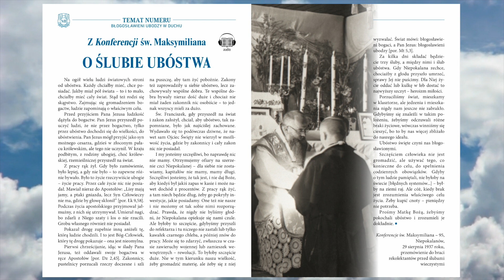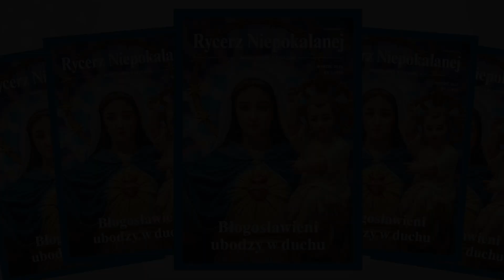Rycerz Niepokalanej marzec 2023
Dziękujemy za wsparcie. Wszystkich darczyńców polecamy Bogu w naszych codziennych modlitwach. - oo.Franciszkanie